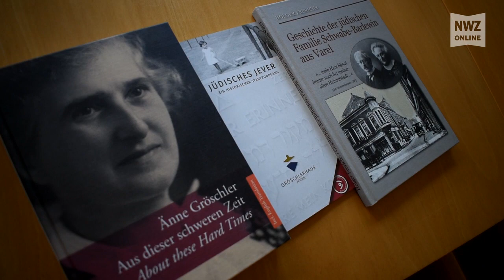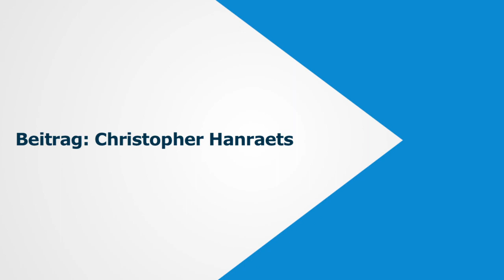Die jüdische Familie Schwabe-Barlewin aus Varel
Varel, 5. März 2018: In seinem neuen Buch hat Autor Holger Frerichs die Geschichte der jüdischen Familie Schwabe-Barlewin aus Varel aufgeschrieben, die vor den Nazis in die USA flüchtete. Was es mit der Geschichte Schwabe auf sich hat, erklärt er im Interview.